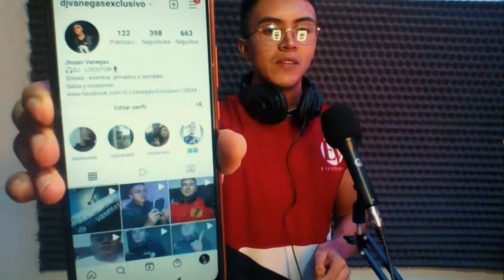Domingo Quiñonez mix - DJ Vanegas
Mix Domingo Quiñonez
No voy a dejar ir
Desordenarte
No me dejes  de amar
Eseñame
Tu como estas

Hola salseros bienvenidos a mi canal, un lugar con mucho contenido musical para compartir con todos ustedes: salsa romántica, alcoba, golpe, timba y guaguancó. suscríbete y comparte con tus amigos del buen gusto salsero
sigue: